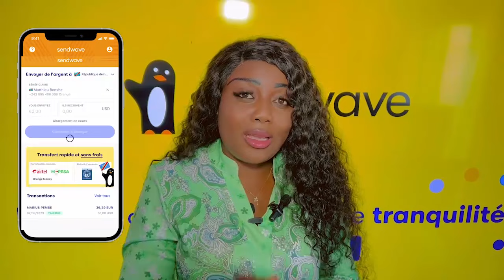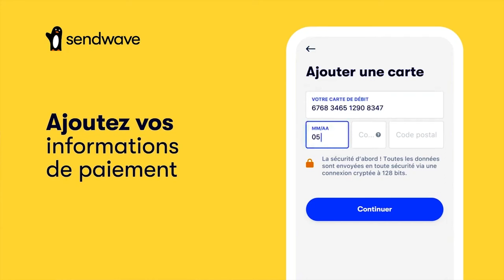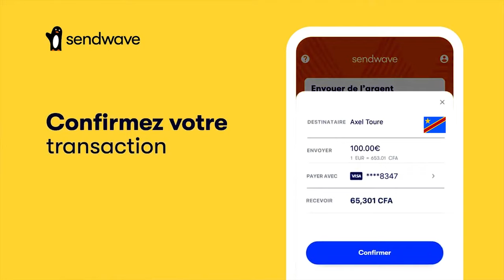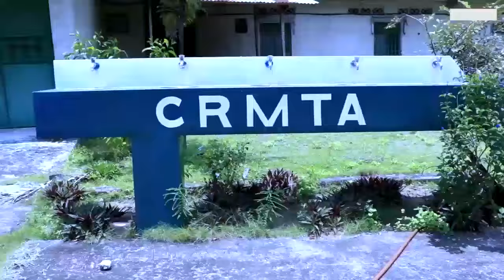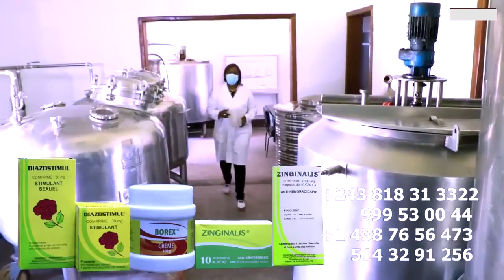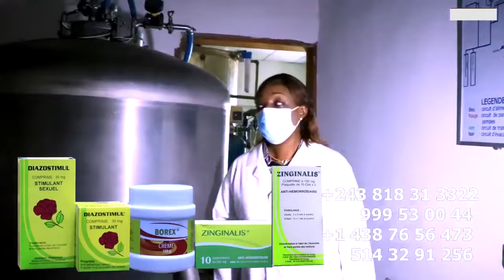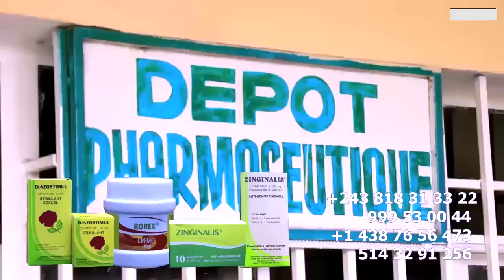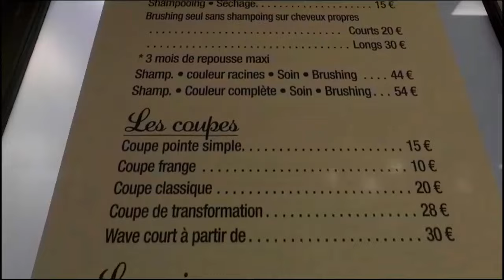RDC KINSHASA TOMBER APRES VICTOIRE DE LEOPARD BA KINOIS Ba MARCHE EYINDI Na TSHANGU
KINSHASA TOMBER APRES VICTOIRE DE LEOPARD BA KINOIS Ba MARCHE EYINDI Na TSHANGU